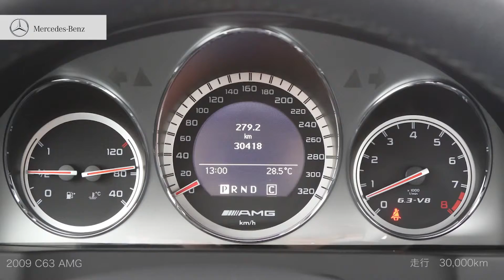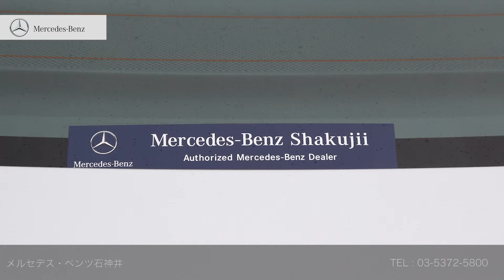［認定中古車］C63 AMG ご成約済み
正規ディラーで選ぶ！認定中古車 C63 AMG
09年　検27/1　走行30,000km　イリジウムシルバー　右H　AT　フル装備　ナビ　TV　AW　ETC　バイキセノン　キーレス　ガラススライディングルーフ　パークトロニック　横滑り防止装置　盗難防止装置　［リ済別］　ご成約済み